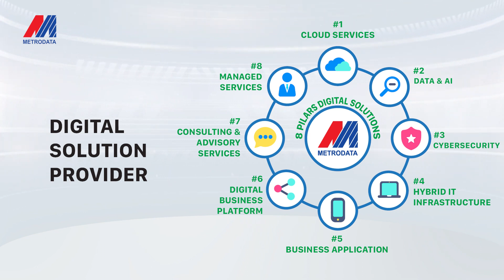Metrodata - Digital Solution Provider & Technology Innovator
Today’s business landscape continues to be defined by change and uncertainty. The great digital shift will continue to accelerate, creating demand for new innovations.

Leading companies are using technology to create a competitive advantage and thrive in the face of challenges.

Metrodata offers you 8 pillars digital solutions:
1. Cloud Services
2. Data & AI
3. Cybersecurity
4. Hybrid IT Infrastructure
5. Business Application
6. Digital Business Platform
7. Consulting & Advisory Services
8. Managed Services

Customer Experience
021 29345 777 Ext 3330